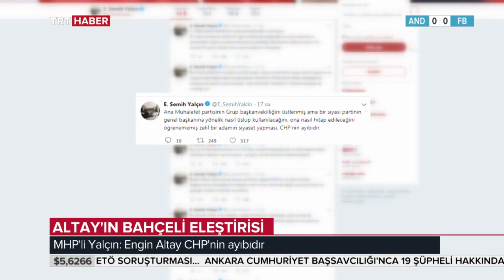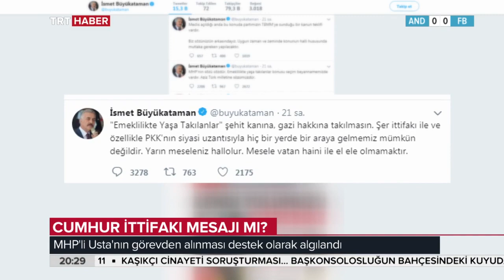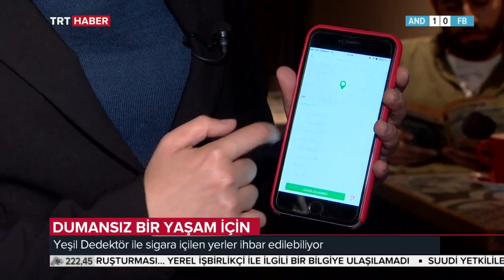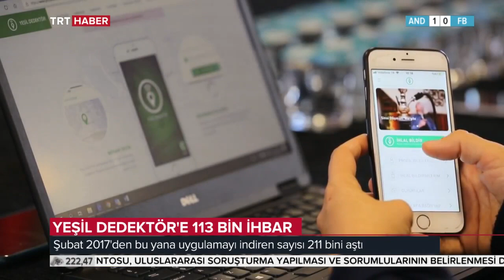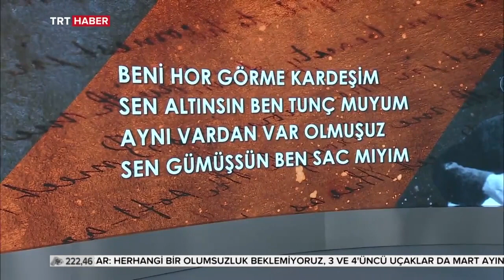TRT Haber Ana Haber Bülteni 25 Ekim 2018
Sermin Baysal Ata'nın sunumu ile 25 Ekim'in öne çıkan gelişmelerinin yer aldığı TRT Haber Ana Haber Bülteni. TRT